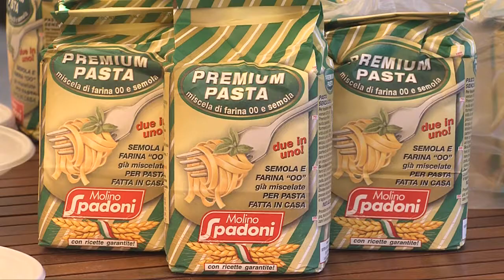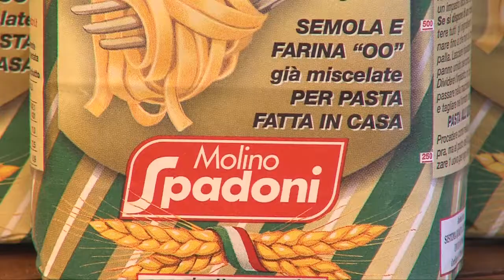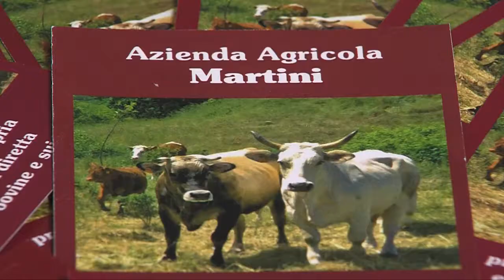COOKACADEMYESTATE E04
puntata 47 Chef Silver Succi